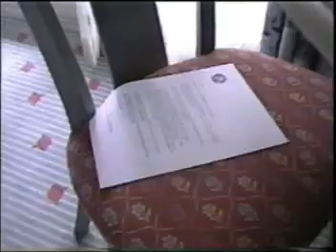old video of ron and sammy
saving old videos from computer